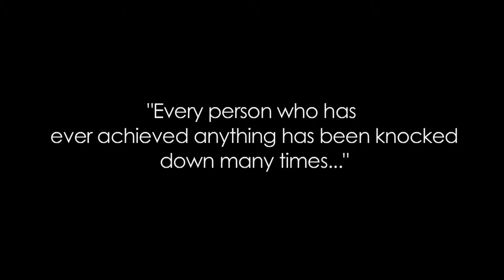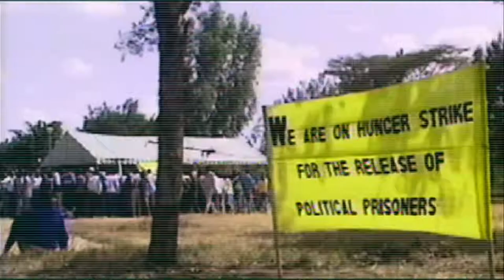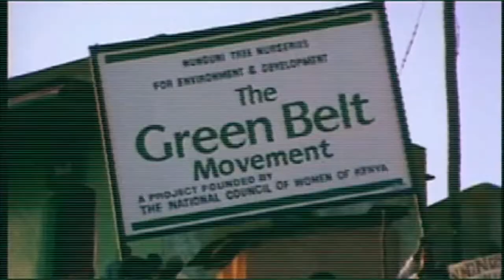Environmentalist and tree planting hero Wangari Maathai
Tribute to an exceptional woman who always fought for what she believed was right. Professor Wangari Maathai was a true environmentalist, well known for her fight for women's rights. She was the founder of the Green Belt Movement (GBM) and according they have managed to plant more than 51 million trees across Kenya (2013). Nobel Peace Prize winner Wangari inspires today's generation to make a change no matter the challenges.

Bingwa - The magazine for the children of Africa features her in the article "Know Your Heroes - Wangari Maathai" from the first issue in 2009

This film was commissioned by UNEP, ICRAF and CIFOR on behalf of the CPF.